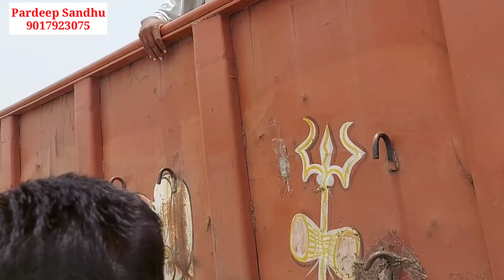टोहाना में देवेंद्र बबली और किसानों में टकराव // जींद के युवाओं ने किया जबरदस्त विरोध प्रदर्शन